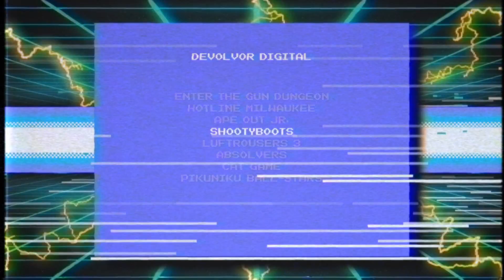Devolver Bootleg Television Commercial E3 2019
Official trailer for Devolver Bootleg, accompanying the game pack's presentation at E3 2019, published 10 June 2019.